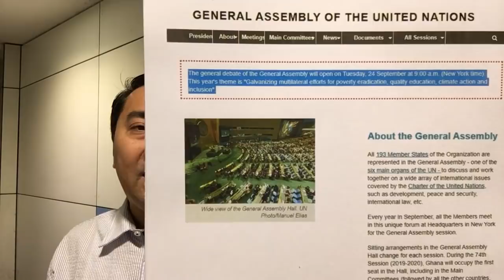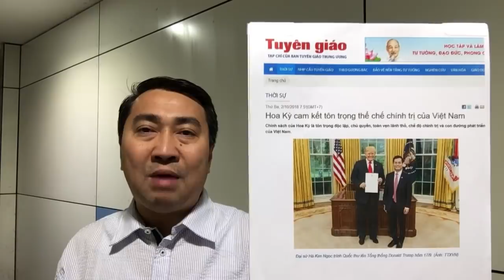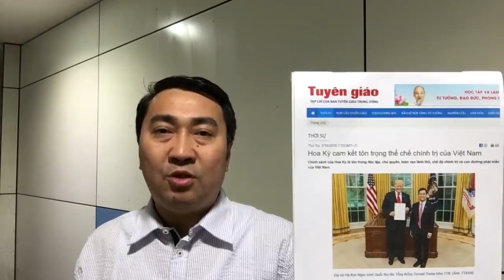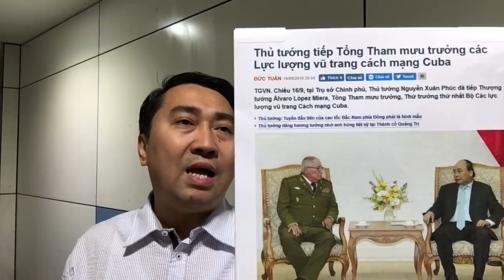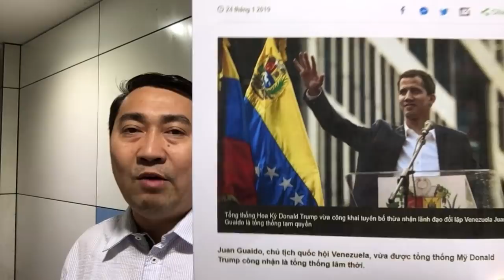Trọng, Phúc giành chân đi New York – Donald Trump phát lệnh tại Hoa Kỳ